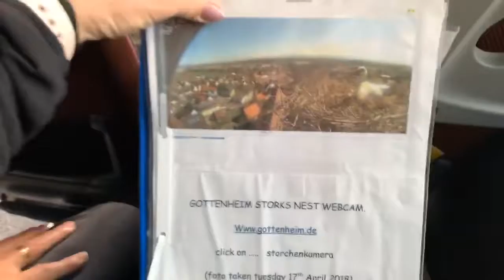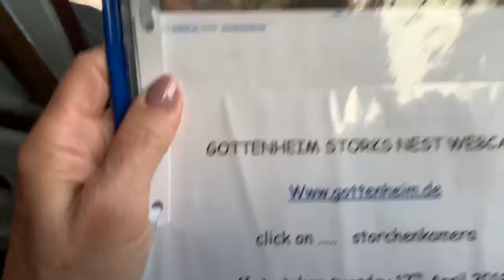On our bus ride to the Black Forest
Hiking up a cool hill in Germany...this is the bus ride from the Rhine River - Oct 11, 2019